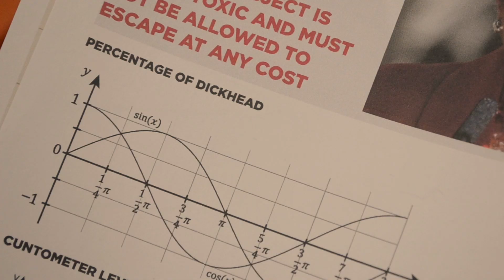Those Fucking Snowflakes - Stop Being Dickheads To Each Other (Promo)